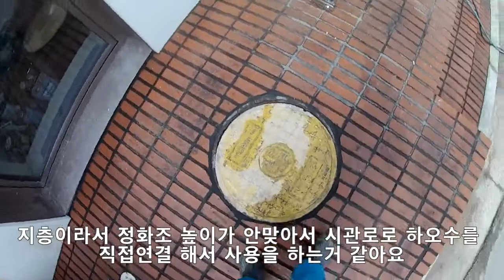오수관 고압세척 결론은 보수 공사로 해결해야 합니다 drain jetting cleaning 210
오수관 막힘 역류현상 으로 업체가 뚫다가 실패하고 스프링 까지 막혀있는 상태에서 고압세척 작업 진행중 배관에 문제가 있는것이 확인 됐습니다 관로탐지 작업으로 위치를 찿아서 보수를 할수 있도록 조치를 하고 작업을 완료했습니다